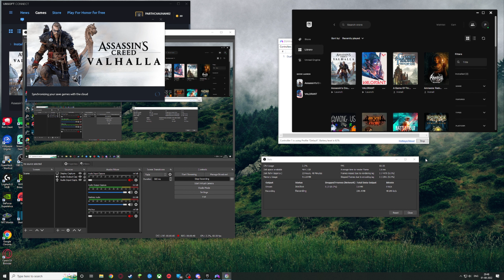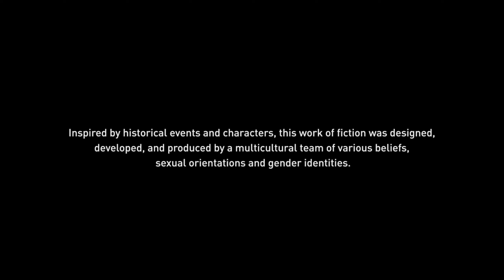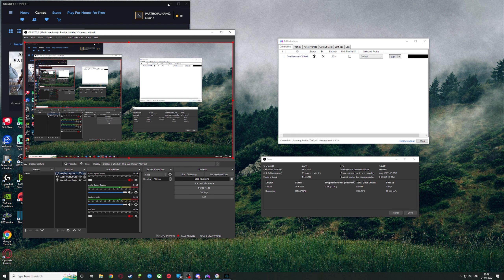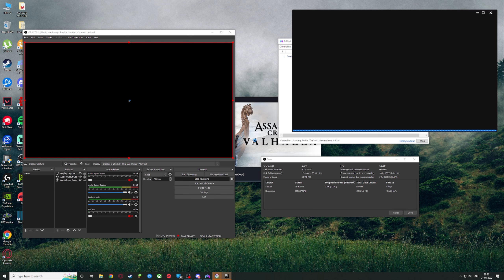Assassin Creed Valhalla Part- 8